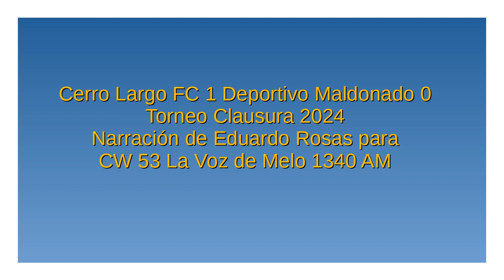Cerro Largo FC 1 Deportivo Maldonado 0 - Clausura 2024 (por Eduardo Rosas)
El gol del partido, por Eduardo Rosas y Alberto Castro para La Voz de Melo.